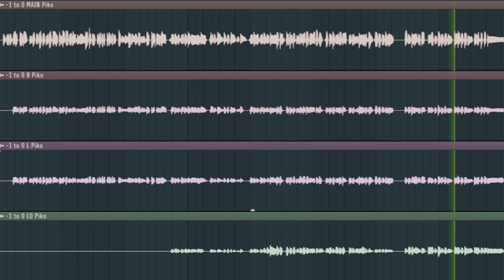piko_test.mp4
// is any voice multilingual now